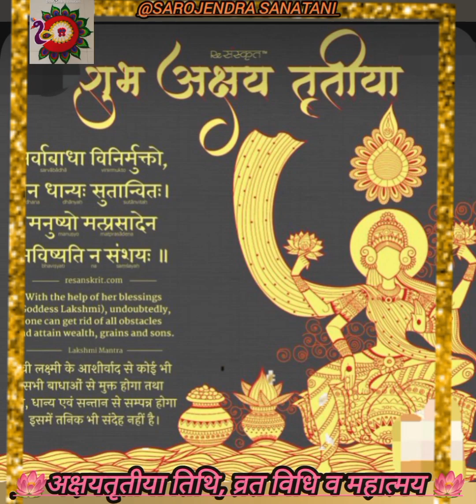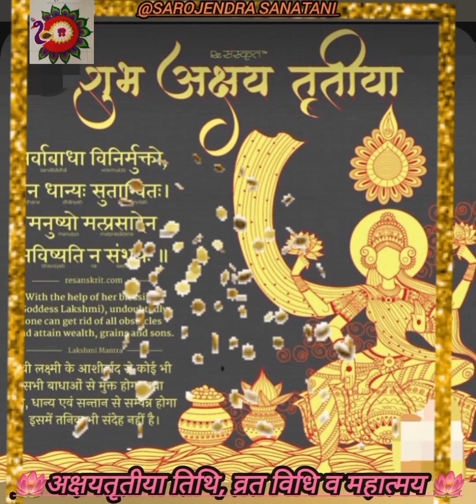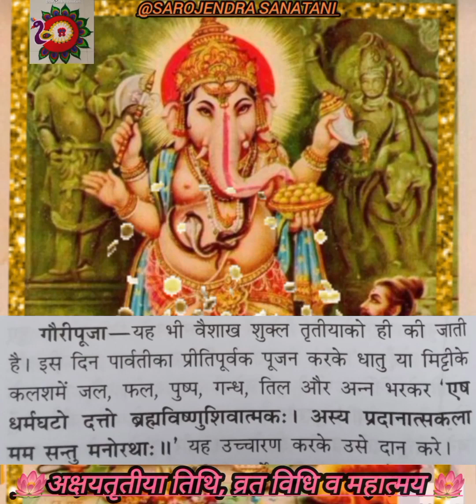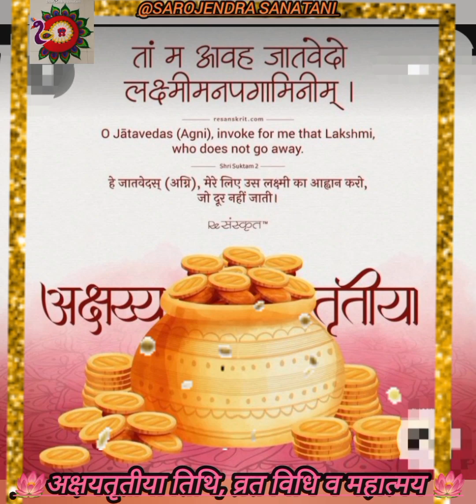अक्षयतृतीया क्यों मनाते हैँ,क्याऔर क्यों कुछ ख़रीदे?इस दिन किन भगवान का अवतार हुआ?कौनसा युग शुरू हुआ?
Akshaya Tritiya, also known as Akti or Akha Teej, is an annual Hindu and Jain spring festival.[3] It falls on the third tithi (lunar day) of the bright half (Shukla Paksha) of the month of Vaisakha.[4] It is regionally observed as an auspicious day by Hindus and Jains in India,[5][6] it signifies the "third day of unending prosperity".[

Why is Akshay Tritiya celebrated?

Which God is Akshaya Tritiya?

Why do people buy gold on Akshay Tritiya?

अक्षय तृतीया क्यों मनाया जाता है?

यह सादेतिन मुहूर्त (मराठी कैलेंडर में साढ़े तीन शुभ और पवित्र त्योहार के दिन) में से एक है। महाराष्ट्र में लोग इन दिनों को कुछ भी नया शुरू करने का दिन मानते हैं क्योंकि ऐसा माना जाता है कि अक्षय तृतीया पर शुरू किया गया कार्य बड़ी सफलता लाता है और हमेशा के लिए रहता है